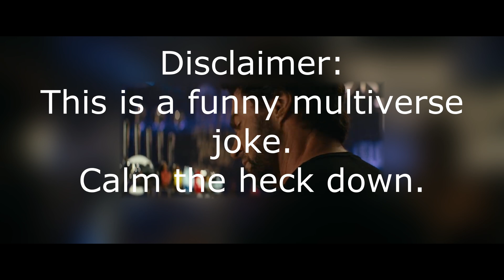One time being comic accurate isn't good